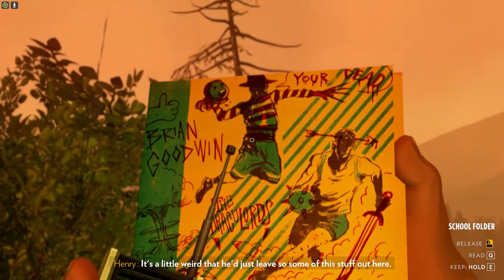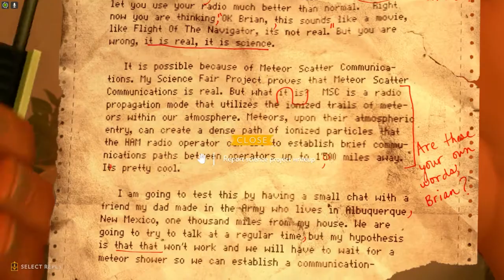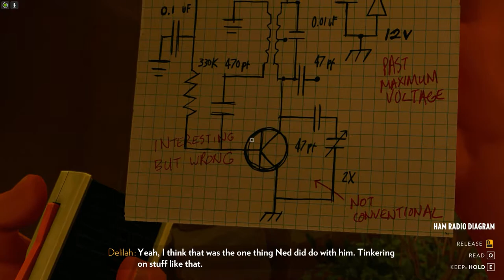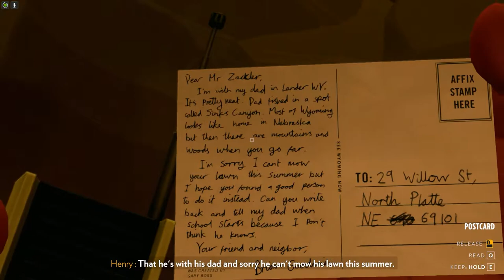Finding Something DISTURBING In The Cave... - Firewatch Part 8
Well, didn't really expect that...

The story follows a fire lookout named Henry in the Shoshone National Forest, a year after the Yellowstone fires of 1988. A month after his first day at work, strange things begin happening to him and his supervisor Delilah, which connects to a conspired mystery that happened years ago. Henry interacts with Delilah using a walkie-talkie, with the player choosing from dialog options to communicate. His exchanges with Delilah inform the process by which their relationship is developed. The game was directed by Olly Moss and Sean Vanaman, written by Chris Remo, Jake Rodkin, Moss and Vanaman, and produced by Gabe McGill and artist Jane Ng. The game's environment was modelled by Ng, based on a single painting by Moss. The design draws inspiration from New Deal advertisements by the National Park Service and field research conducted in Yosemite National Park.

The game received generally positive reviews, earning praise for its story, characters, dialogue, and visual style. However, the presence of technical issues and the game's ending were both subjects of criticism. Firewatch won the award for Best 3D Visual Experience at the Unity Awards 2016, Best Indie Game at the 2016 Golden Joystick Awards, Best Narrative at the 2017 Game Developers Choice Awards and Debut Game at the 2017 British Academy Games Awards. By late 2016, the game had sold over a million copies.

Animation music made with Splice.